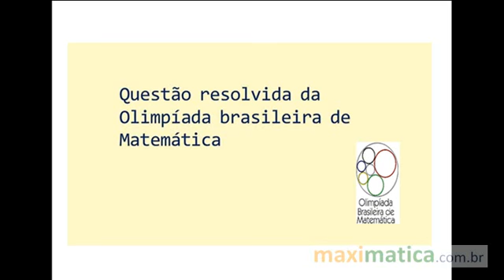Olimpíada Brasileira de Matemática 2007 Nível 2 questão 14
Assunto: Geometria Plana (Área)